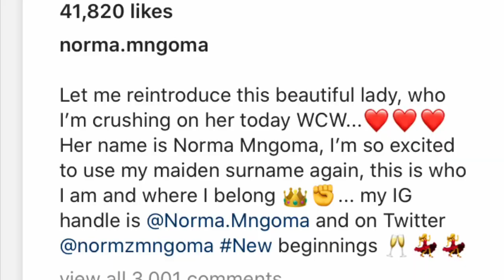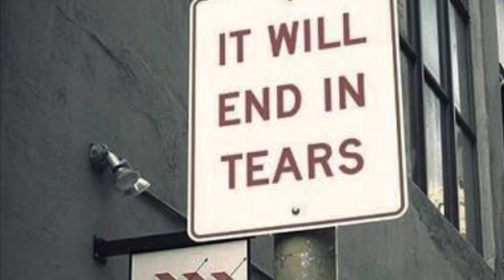FORMER MINISTER MALUSI GIGABA HAS MOVED ON | TRENDINGSA |ANOTHER LEAKED VIDEO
Hey sweeties I hope you well, thank you so much for taking your time to watch my video.

Facebook page: keeping up with Queen

FAQ
-I’m 23 years old
-I use my iPhone 7 to film
-I use iMovie and filmora to edit
-I use thumbnail app for my thumbnail